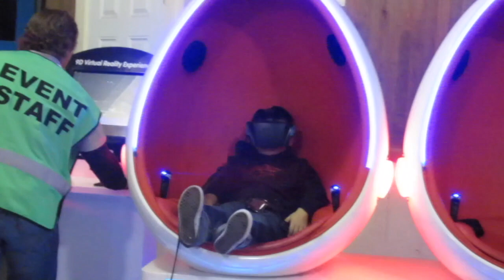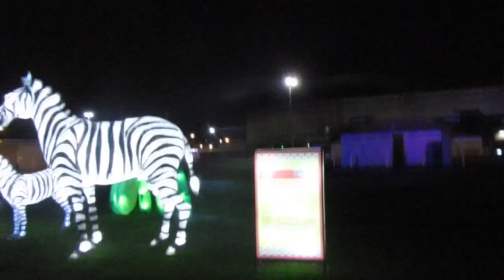Seattle Lantern Light Festival 2017 in Puyallup WA Kids activities Part 2 ok4kidstv video 68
Seattle Lantern Light Festival 2017 in Puyallup  WAPart 2 ok4kidstv video 68

Ok4kids gang visited Seattle Lantern Light Festival and had a blast. this is the part 2 of the visit

And please leave us some comments. Feel free to let us know what you want to see on our video. We love hearing from you :)

[Creative Commons Music] CINEMATIC CHINESE ASIA CHINA GUITAR CULTURE BACKGROUND MUSICreative Commons Music] CINEMATIC CHINESE ASIA CHINA GUITAR CULTURE BACKGROUND MUSIC